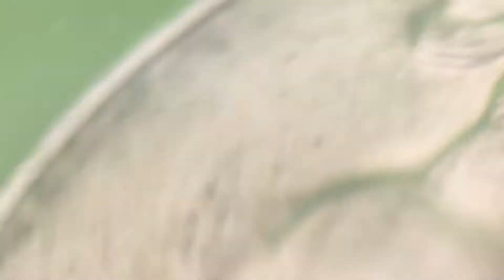Hoverfly rescued from a bowl of water lays eggs on herself, dies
Filmed in April 2018 near Philadelphia, PA